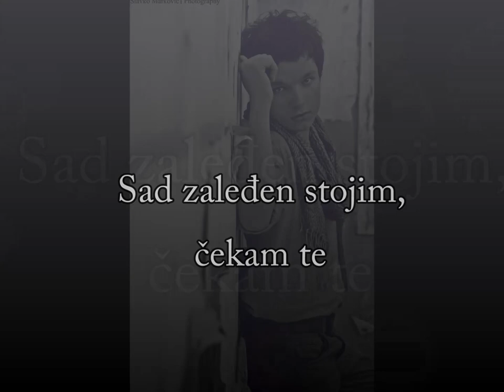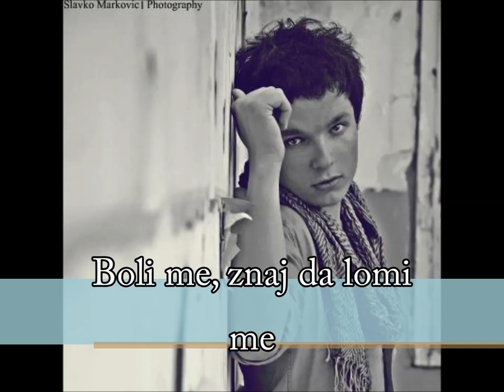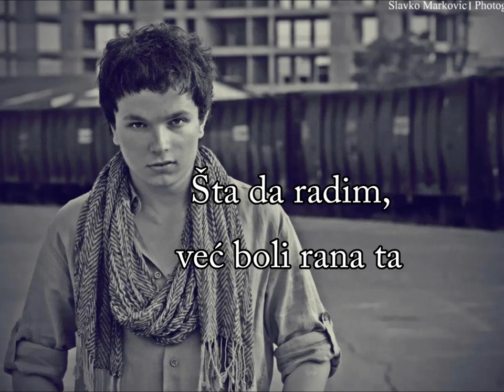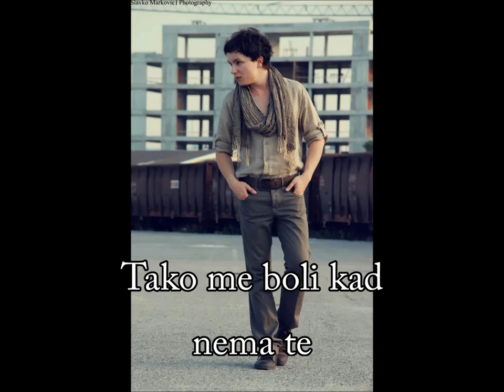Ilija Gojović - Zaleđen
Muzika i tekst: Ilija Gojović
Aranžman: Saša Gajić
Prateći vokal: Dragana Rakčević

Ilija Gojović - Zaleđen (tekst)

Na ruci mi sat otkucava
Svaki minut sa njim mi te odvaja
Krade dane, noci
Bez prestanka

Koliko puta da molim trebam ja
Šta da radim već boli rana ta
Kako da opet budeš dio sna

Refren: (x2)
Sad zaleđen stojim čekam te
K'o opijen molim trenutke te
Da opet vrate mi te ...
vrate
I dalje te volim ne prestajem
Toliko me boli kad nema te
Boli me znaj da lomi me

Refren x2